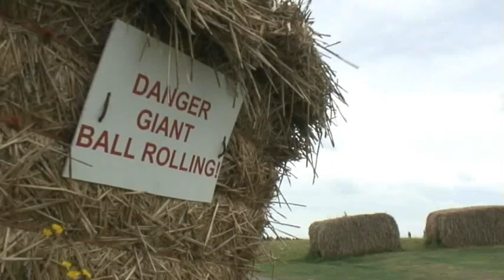Sphering with Frances Finn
BBC Radio Nottingham presenter Frances Finn has a go at sphering at Holme Pierrepont, Nottingham.